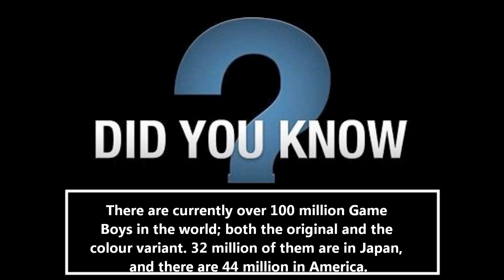Did You Know: 100 million Game Boys in the world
Random interesting facts added daily.

inquiry.